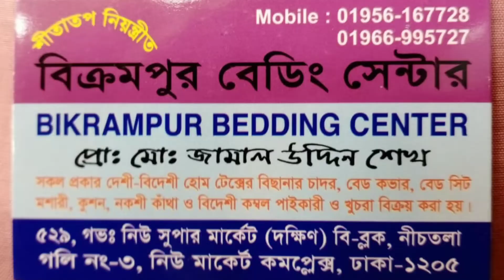বিদেশী কম্বলের মাথা নষ্ট করা কালেকশন পাইকারি মূল্যে | Blanket collection in wholesale price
বিদেশী কম্বল এর মাথা নষ্ট করা কালেকশন পাইকারি_মূল্যে | Blanket collection in wholesale price

Shop/Showroom : BIKRAMPUR BEDDING CENTER
Address : 529, New Super Market (South),
Block-B, Ground Floor, Dhaka-1205.

Shop Mob/Imo : 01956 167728 & 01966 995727